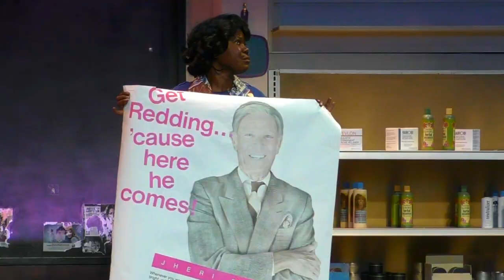"The Great Jheri Curl Debate" - World Premiere Play at East West Players MUST CLOSE October 9!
The Great Jheri Curl Debate
By Inda​ Craig-Galván
Directed by Scarlett Kim

Performing at East West Players from September 15 - October 9!
Join us for our Black Affinity Night using the

Julanne Chidi Hill as Veralynn Jackson
Ryun Yu as Mr. Kim
Ray Baker as Jheri Redding
Mildred Marie Langford as Lorraine
Bruce Lemon Jr. as Marvin

Veralynn Jackson knows hair, her neighborhood, and that the invention of the Jheri Curl marks the end of the world. When she takes a job in Mr. Kim’s Korean-owned Black beauty supply store and the posters start talking to her, Veralynn might finally come to know her true calling. South Side Chicago meets South Korea in this world-premiere play where a business partnership and a touch of magical realism bring these two unlikely friends closer to understanding themselves and each other.

The Great Jheri Curl Debate is written by Inda Craig-Galván, an award-winning writer, exploring intra-racial conflicts and politics within the African-American community through plays and television. Her works a hit dog will holler (Skylight Theatre & Playwrights' Arena co-production), Black Super Hero Magic Mama (Geffen Playhouse) and I Go Somewhere Else (Playwrights' Arena) have been produced throughout Los Angeles. The Great Jheri Curl Debate was developed in the East West Players’ Playwrights Group and was a finalist for the 44th annual Bay Area Playwrights Festival.

Videography by Zayar Lin & Gavin D. Pak